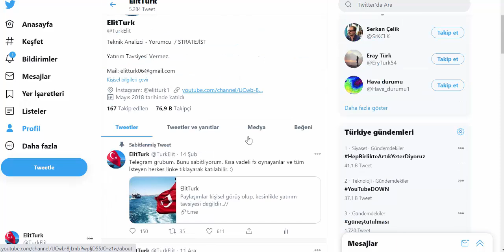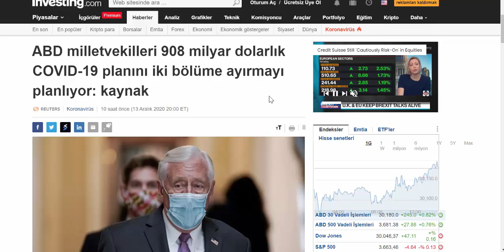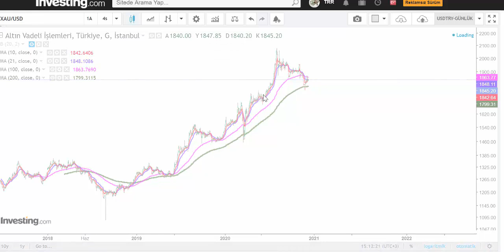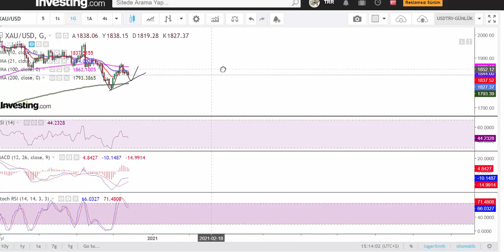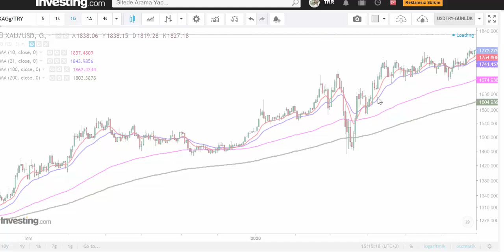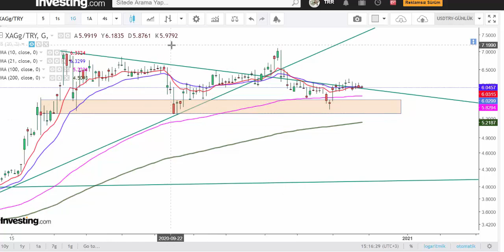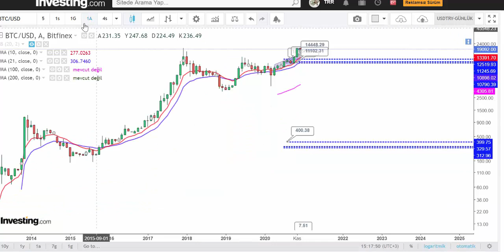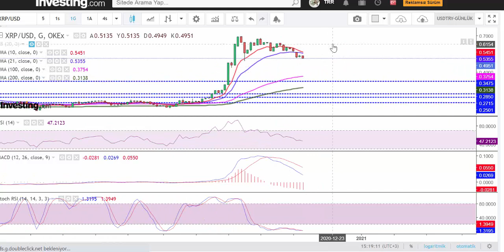ABD'DEN 908 MİLYAR DOLARLIK YENİ PLAN!! ALTIN ve DOLAR TUTANLAR!!